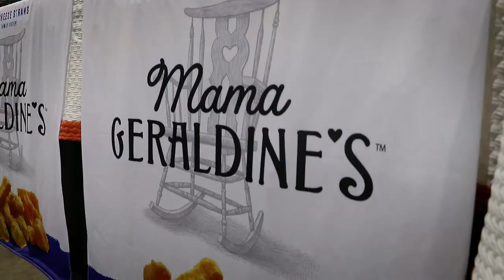2019 Flavor of Georgia Winner Beautiful Briny Sea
Suzi Sheffield and her company Beautiful Briny Sea won the 2019 Flavor of Georgia with their product Gunpowder Finishing Salt.